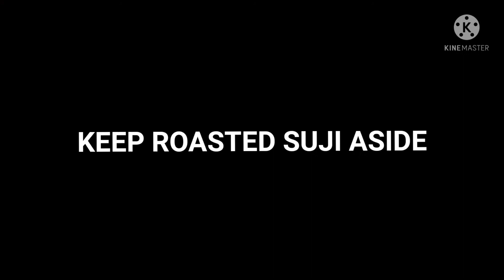5 मिनट मे बनाऐ परफेक्ट सूजी का हलवा बिना किसी झंझट | PERFECT SOOJI HALWA/SEMOLINA INDIAN DISH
Suji ka Halwa banane ka method le kar aayi hu dosto, ye recipe me super rasila aur soft banta hai halwa :)

sooji ka Halwa Recipe,  Sooji Halwa recipe,  Rawa Sheera Recipe, halwa poori recipe

Alka Recipe book , Cook With Archana Singh, kabita's kitchen ,CookingShooking Hindi ,
bharatzkitchen HINDI , Masala Kitchen , Nisha Madhulika